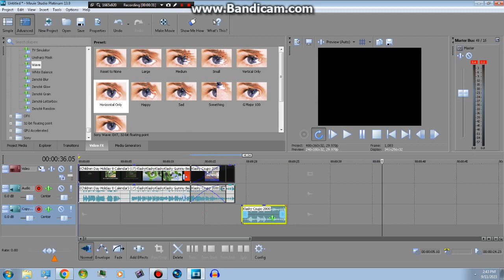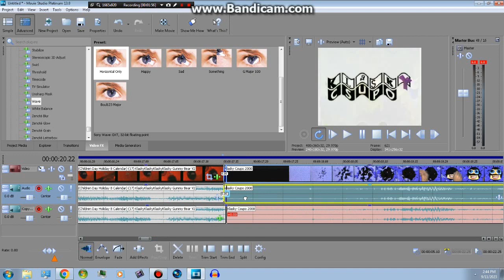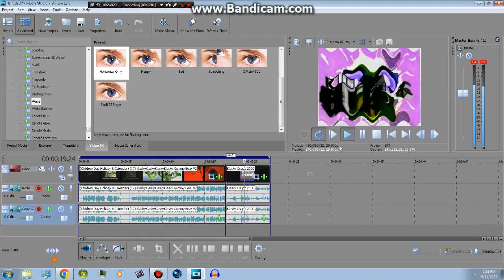How to make Crying Effect on Sony Movie Studio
Created on:
Audacity Versions
BlueStacks5
Wrapper Offline
GoAniFire
VideoMeld
Capcut
Wondershare Filmora 7.5.0
OFX Plugins
VST Plugins
VideoPad
Alight Motion
Balabolka
Puffin Browser

Created with Sony Movie Studio Platinum 13.0 (Build 878) (using Windows 7 Professional RTM on VMware Workstation 17 PRO)